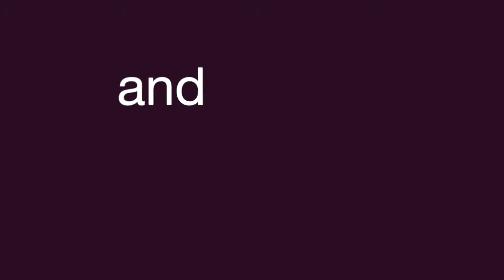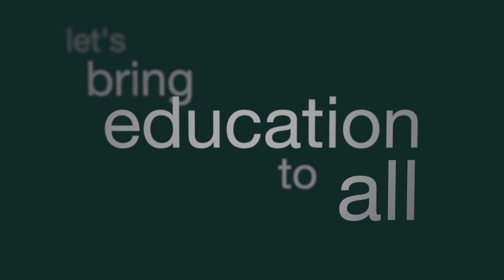Knowledge Hub [Kinetic Infographic]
A short kinetic infographic animation I created for an upcoming initiative.